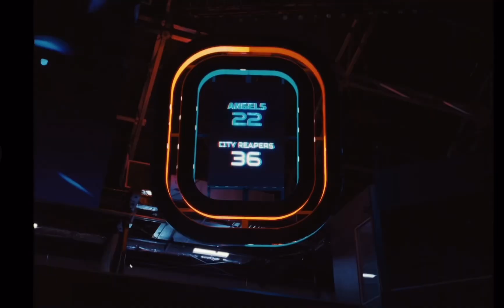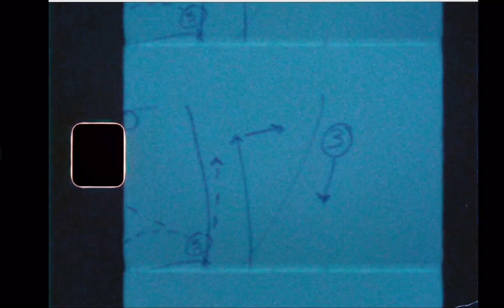Gunna - Fukumean (Video)